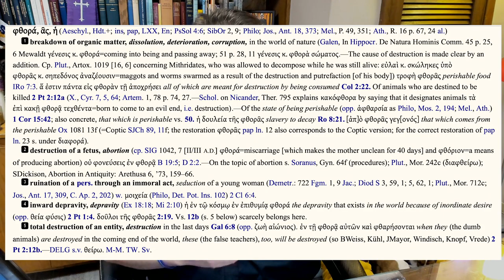Don't Give God the Bird - Gal 6:7-8 (Bible Study Thursday) - A Higher Things® Video Short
God is not to be treated like He's stupid or a bad driver on the interstate. If you sow according to your flesh by the Law and depending on your works, it'll reap destruction. But when you sow according to the Spirit by faith in the Son of God, it'll reap -- from the Spirit -- eternal life. You get what you earn, or you're given by the Spirit what Jesus earned.